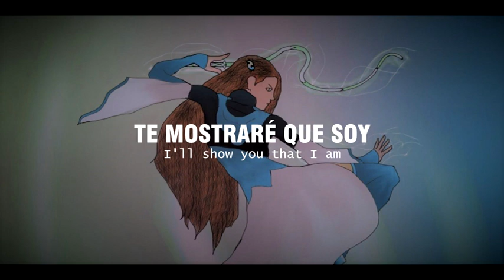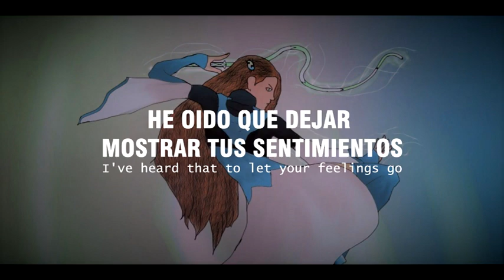Ventuz | Unstoppable - Sia | Lyrics en Español / Ingles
La historia original es de The Elementals: Arise
Mi canal no tiene permiso para monetizar, por canciones con derechos de autor/copyright, si deseas apoyarme te lo agradecería muchísimo, pero solo si quieres. :3